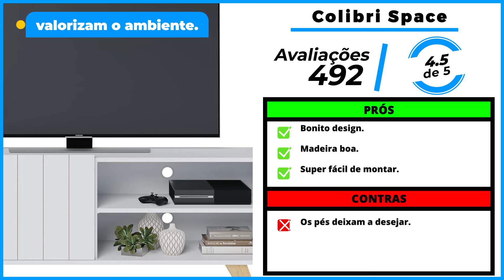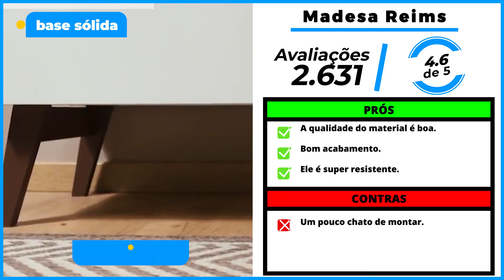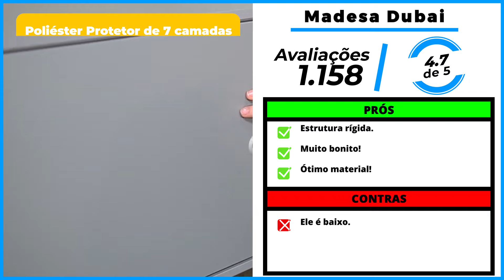Os 5 Melhores Rack Para Sala / Rack Para TV Em 2025!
⭐ Os 5 Melhores Racks Para Sala Em 2025!

-- 5) ‎Colibri Space! (Rack Bom e Barato)

-- 4) Madesa Reims! (Rack Preto)

-- 3) Artely Lotus! (Com Porta Basculante)

-- 2) Bechara Florença! (Para TV Até 70”)

⭐ 1) Madesa Dubai! (MELHOR RACK)

00:00 Já deixou o seu LIKE?
00:19 Rack P/ Sala Bom e Barato
00:50 Rack Para Sala Preto
01:25 Rack Com Porta Basculante
01:53 Rack Para TV Cté 70”
02:23 MELHOR RACK PARA SALA
02:57 Informações Finais!

►►Conclusão:

Qual é o melhor rack para sala? Essa é uma dúvida recorrente de todos aqueles que querem comprar um rack para sala.

Quer investir em um rack para sala mas não faz ideia de qual escolher?

Para ajudar você, nós do Comprou Avaliou, fizemos vários testes até chegar na lista dos 5 melhores racks para sala do mercado atualmente.

► Como escolher o rack certo?

Quando a sala é pequena, o mais indicado é que o rack não tenha grandes dimensões. Pense nos outros elementos do espaço.

Aposte em cores claras. Invista em um rack com painel. Atente-se à altura do móvel.

► Como escolher a cor do rack da sala?

Para combinar com todos os estilos de decoração e as cores dos seus cômodos, as cores clássicas e neutras são excelentes opções.

rack para sala
rack
rack para tv
rack para televisão
rack parasala
rack com painel
rack de sala
rack industrial
rack suspenso
rack sala
rack retro
painel com rack
rack branco
rack com painel para sala
rack preto
estante para tv
rack suspenso para sala
rack ripado
rack para sala com painel
rack madeira
rack para quarto

- Colibri Space

Para quem procura por um Rack para sala bom e barato, esse, com certeza, deve ser o escolhido!

- Madesa Reims

Essa é a melhor escolha para quem está em busca de um Rack para sala preto.

- Artely Lotus

Se você deseja um Rack para sala com porta basculante, é melhor correr para garantir esse!

- Bechara Florença

Para quem procura por um Rack para TV até 70” (polegadas), essa é a melhor opção!

- Madesa Dubai

Sem dúvidas, esse é o Melhor rack para sala custo-benefício!